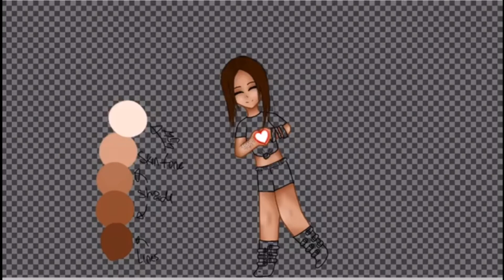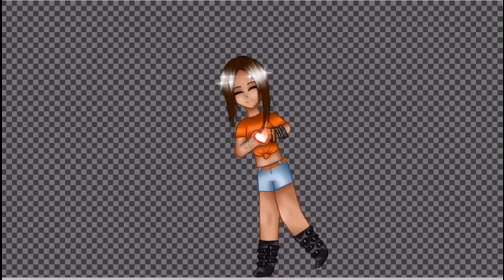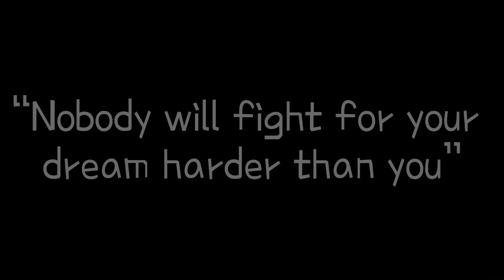Gift for MOZA KALIZA|50k and (almost) 1 year drawing!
Hihihi
   Ahem so 1, apparently YouTube got an update.  Not gonna lie, it’s a little weird.
   And 2, this is my second give for Moza and I like this one a lot better, for the record.  I included a lot of Easter eggs and symbolism  and I’ll tell you all that in a sec.
  This is my first drawing I’ve ever really done on my phone and I didn’t really know how it would turn out, but I think it’s rather good.  My style is a little wonky cuz I’ve never really been good at drawing anime (that’s why the Oblivion MV has a different style.  I didn’t know how to draw anime then so I used a chibi-ish substitute) so I’m still working on it, but the symmetry rulers on iBis Paint X made it really easy.
The person who I drew is a music artist here on YouTube named “MOZA KALIZA.”  Might’ve been the day before but I doubt it.  She made a Community Post about it yesterday) and it’s been 11 months since she released her first single.  So it’s almost been a year, hence the title.  I’ve been a Mozart since she released “They Keep Talkin’” (no seriously.  When I found her it had only been 5 days since she released it) and since then I have literally fallen in love with her music.  She writes pop music and it’s all fire.  Go sub, I’ll leave the link below, in an iCard, and as an end screen.  Do it or I’ll steal your knee caps.

  Anyway, to the Easter Eggs!
•The shirt and shorts are from her “Since I was 16” MV
•The boots are from her “Summer Vibes” MV
•Her bracelets were inspired from a LiveStream she did while she was filming her “Summer Vibes” MV where she showed off her outfit and quoted the lines “this is me and I ain’t here for the bling”
•I put a bunch of stars because that’s what she’s destined to be one day.
•The BG is from the edit I did of the thumbnail from “Summer Vibes” (Mostly cuz I didn’t know what to do for one :p)
•The quote “Nobody will fight for your dream harder than you” I got from reading her YT Bio and I thought that was really important and she should totally make merch with that

That’s all folks!  Moza if you’re watching, I just want to say I hope you like it :)

Stay Safe!
~skittle

Media:
KineMaster